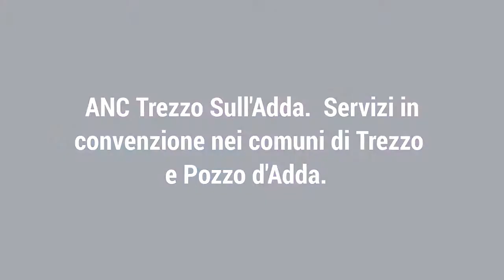ANC Trezzo Sull'Adda. Servizi di volontariato.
Pozzo d'Adda e Trezzo Sull'Adda.